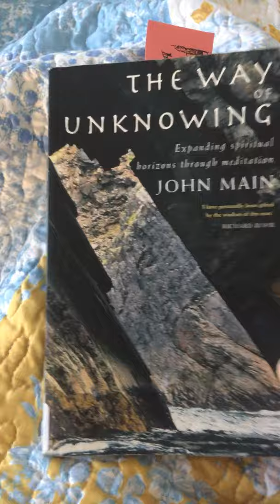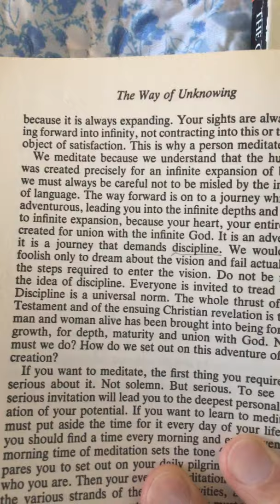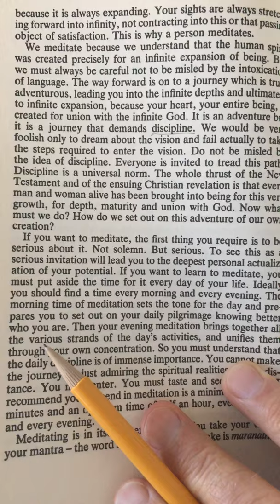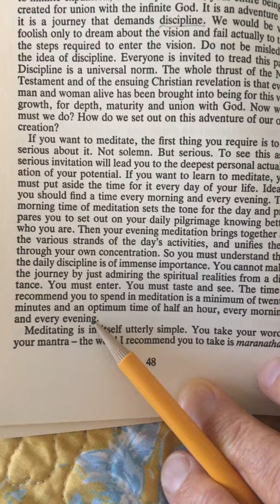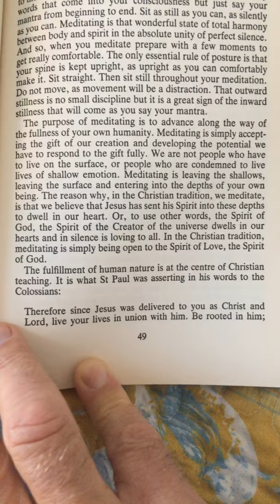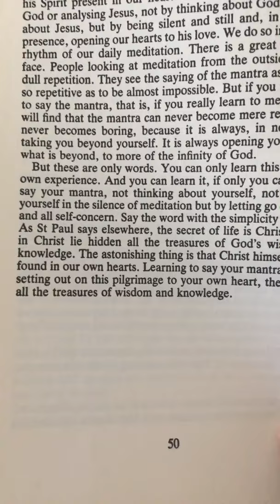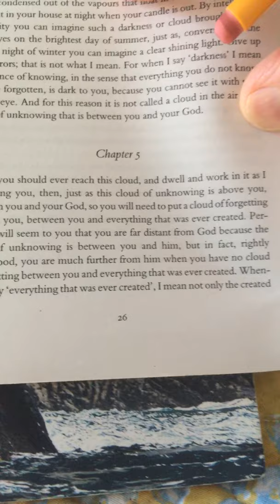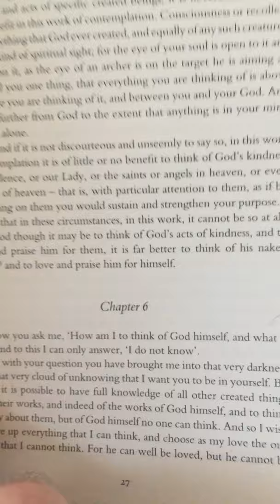A Meaningful Life by John Main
A meaningful life by John Main on Christian Meditation in The Way of Unknowing read by David Smith with Chapter 5 of The Cloud of Unknowing Penquin classics davidsmith208 novelty distractions maranatha morning and evening meditation sit still and upright